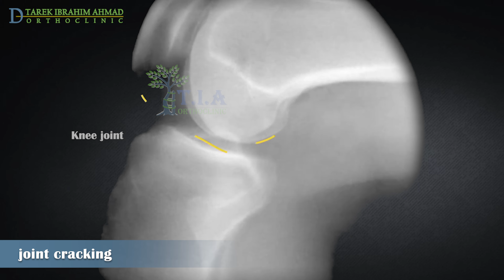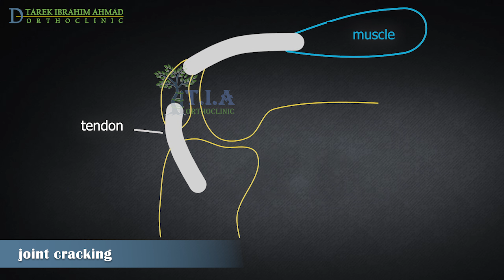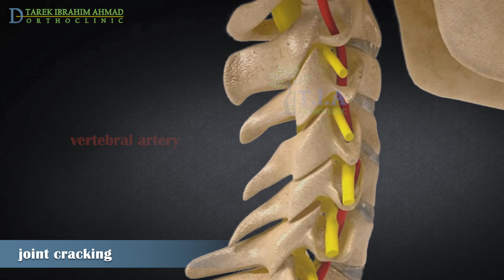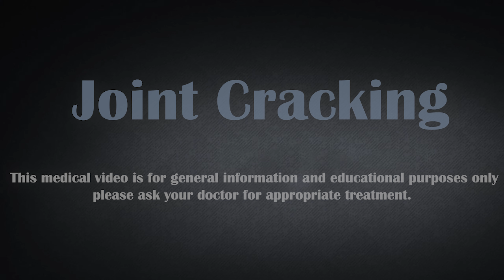joint cracking - should I stop cracking joints ? (subtitled)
joint cracking.
Cracking your joints is a common habit. Many of us do it.
We crack our knuckles, fingers, toes, backs, and even our necks.
What causes the sound when you crack a joint?
When you crack your knuckles, you're pulling the bones slightly apart,
which changes the pressure in the joint capsule.
This change in pressure causes the formation of a gas bubble
and when we bend the joint, these bubbles pop causing an audible sound
That's why we are not able to do it again right away.
you have to wait for another 20 minutes to do it.
It takes 20 minutes for the bubbles to form again
The movement of your joints, tendons and ligaments can also cause popping sounds.
This happens when a joint move and causes the tendon to change position;
it may make a snapping sound when it pops back into place.
For example:
Snapping of the biceps femoris tendon over the fibular head
Is joint cracking bad for you?
Can it lead to arthritis or other problems?
The widespread notion that cracking your knuckles causes arthritis or makes your finger joints bigger is a myth
Cracking does no harm at all to our joints
What about neck and back manipulation?
While it’s probably okay to occasionally self-crack your neck or back,
don’t let anybody else do it for you.
In general,you don’t have enough strength to harm yourself as you cracking your neck or back,
but if somebody else did that
he could apply too much pressure and cause injury
especially if you have underling problems in spine such as instability
or in vertebral artery like vertebral artery dissection or Atherosclerosis
vertebral artery which supply the brain runs through small foramens in cervical vertebrae.
In some cases,
cracking your neck too hard can damage vertebral artery.
It can also cause blood clotting,
which can be dangerous as it blocks blood flow to your brain.
if you are with a history of strokes,
injuries to your neck,
or problems with blood vessels,
or taking blood-thinning medication,
you should avoid cracking their back and neck.
When should you see a doctor?
You should visit your doctor if your joint cracking is associated with any pain,
limited motion,
joint swelling,
stiffness, or other concerning symptoms.
Aside from the fact that Knuckle crackling isn’t bad or harmful,
it can still be annoying to the people around you
Breaking this habit is difficult but not impossible